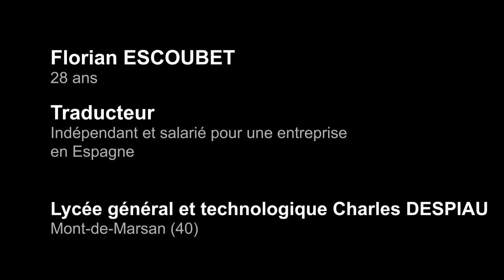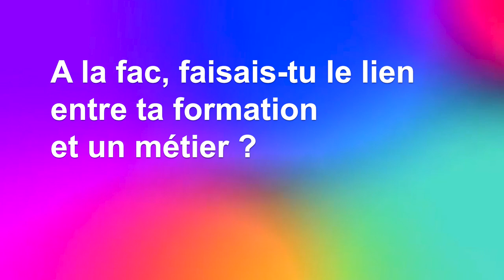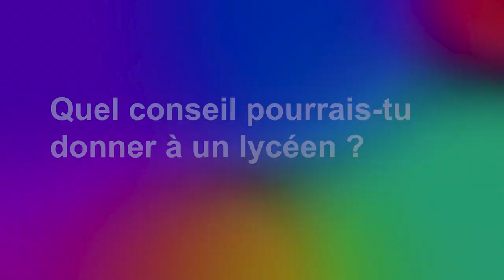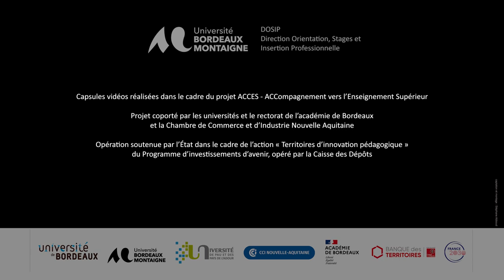Mon Parcours en 180s (ACCES) - Florian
Dans le cadre du projet ACCES, l'action "Mon parcours en 180 secondes" propose des vidéos de témoignages de parcours. Les témoins sont d'ancien·nes lycéen·nes de l'académie de Bordeaux aujourd'hui en emploi. En trois minutes, ils et elles évoquent leur parcours depuis le bac, partagent leur expérience et retracent leur trajectoire dans l'enseignement supérieur jusqu'à l'emploi.
Voici le témoignage de Florian ESCOUBET, Traducteur indépendant et salarié pour une entreprise en Espagne, et ancien étudiant de l'UFR Langues.